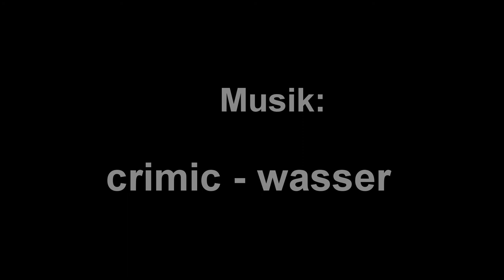Himmel über Katsdorf - 2018.03.22 - music by crimic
Das ist ein Video für die virale
Zeitraffer Video Reihe  "Himmel über"

Dieses mal ging sehr viel wind, und ich hatte über dem ND-Filter noch einen CPL (pol filter), jetzt ist das Video verfärbt verfälscht, schade.

Die Idee ist das jeder der die Möglichkeit, und Muße hat ein Zeitraffer Video des Himmels über seinem Standort zu erstellen und hochzuladen.
Man betitelt das Video mit "Himmel über Heimatsort" wobei statt Heimatsort der eigene Standort gemeint ist, also der Titel heißt bei mir "Himmel über Katsdorf" weil das Video von Katsdorf aus gedreht wurde.
Das Ziel der Aktion ist:
eine Bestandsaufnahme - das Aufzeigen der Luftverschmutzung - im Sinne von Flugzeugstreifen.
+ das Erreichen Möglichst vieler Menschen, um ein Bewußtsein zu schaffen, für eine Herausforderung: dem sauberen ungestörrten Himmel, Sonnenschein, und  natürlichen Klimas.

...seit wochen grau in grau wenn ich in Richtung Himmel schau...

Zeitraffer-Video erstellen:
Von Vorteil ist eine Kamera mit einem Objektiv das Filtergewinde hat. auf den Filter schraubst du dann einen "ND- Filter" auf, mit dem Filter kannst du dann die Sonneneinstrahlung variabel reduzieren, die SerienFotos sind dann perfekt belichtet, und du kannst auch während der Serienaufnahme die "Blende" steuern ohne in ein Menue zu müssen, außerdem kann so die Belichtungszeit gedehnt werden, damit wird das Video insgesammt flüssiger...

ZeitrafferVideos werden mit der Serien-Bild-Foto-Aufnahme gemacht, es wird z.B. jede Sekunde ein Bild geschossen, je nach Kamera-Modell kann man dann schon direkt an der Kamera ein Video erstellen lassen... man stellt dabei dei "Frames-per-Secund" ein, z.B. 30FPS, und die Auflösung, 1920x1080, oder 4K.
Dieses Video habe ich in 4K sowie 1080 mit 60FPS und 1 Bild pro Sekunde gedreht (mit einer 4K kamera cropt frame, 25mm)

Falls ihr Musik hinterlegt, dann bitte nur Creative Commons Musik, bzw Lizenzfreihe Musik, damit das Video nicht gelöscht wird.

Nennt bitte auch am Schluss des Videos den Interpreten als Credit.

in den Youtube tags, sollte auf jedenfall vorkommen: himmel über, flugzeugstreifen, trail, wolken, klima, flugzeug...

Danke